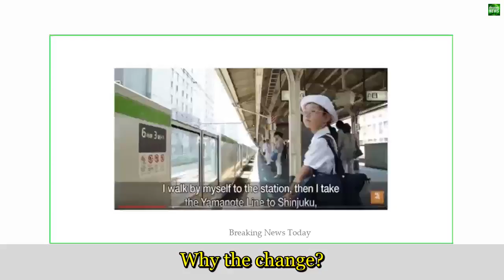2179 Breaking News Why adults in Japan are getting younger